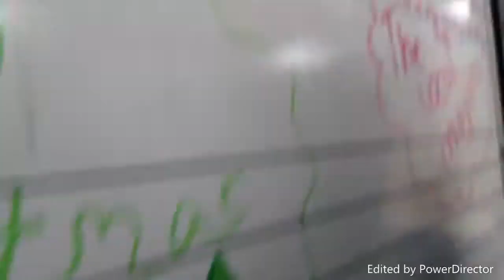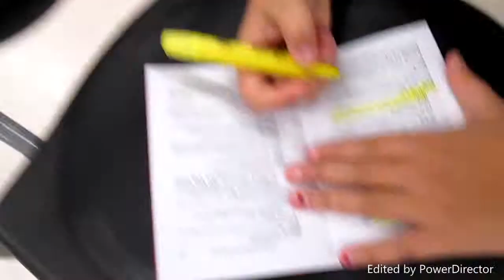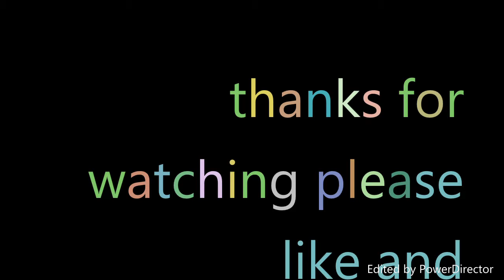LAST DAY OF SCHOOL!!!!!